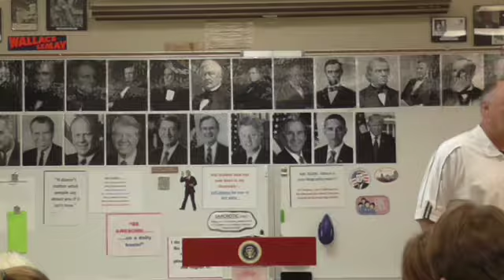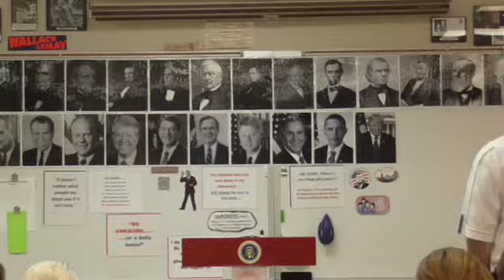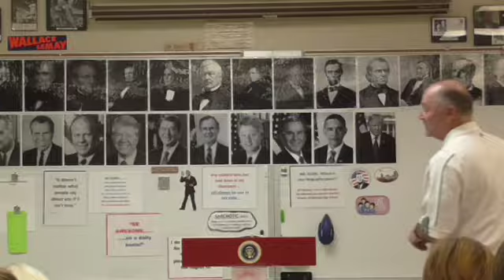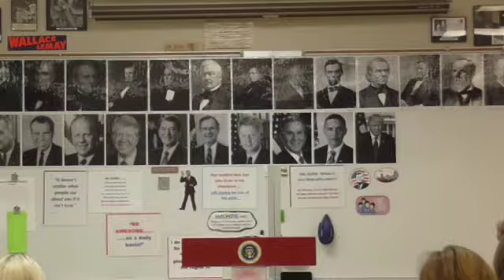03 1812 2